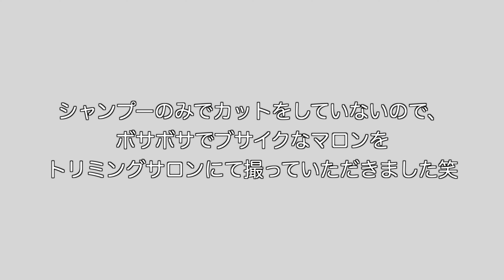2回目のシャンプーに行ってきたトイプードル。湯船に浸かっている時の表情は人間と変わらないね笑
マロンくんの2回目のシャンプーです。
あまり暴れる子じゃなくて安心していますが、相変わらず左前足を少しあげる癖が残っています。
病院でも特に現時点では問題ないと言われたのですが、心配です。。
子犬の頃は体調も崩しやすいのでしっかりと室温管理や段差管理などをして極力負担をかけずに生活させてあげられるようにしています。

〜愛犬情報〜
名前：マロン
性別：男の子
誕生日：2022年10月7日
お迎え日：2022年12月19日
性格：ビビリの甘えん暴君（家ではめちゃくちゃはしゃぎます）
色：アプリコット